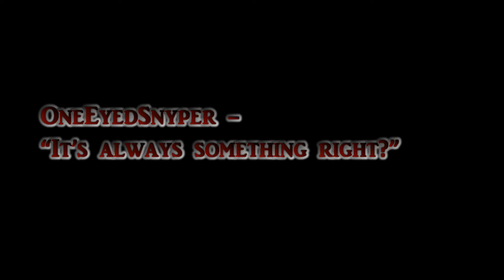Fallout 4 - Ep 38 - Stealth Boy Fail - Let's Play - [PC,Survival,Horizon Mod]